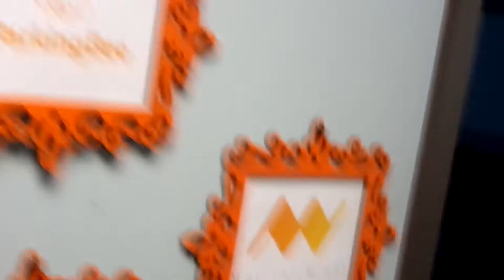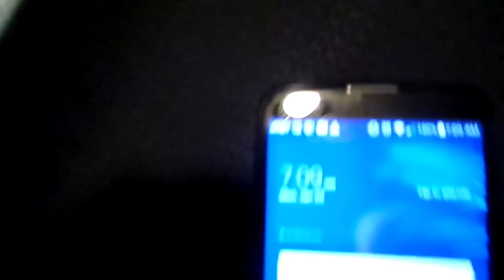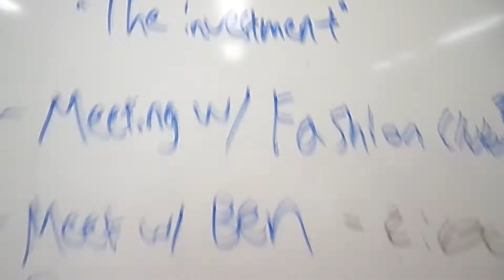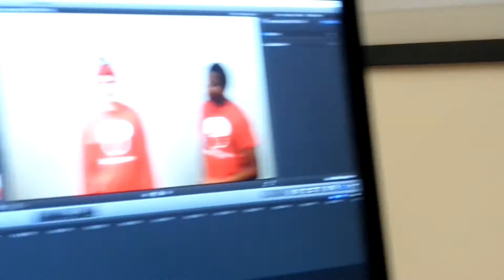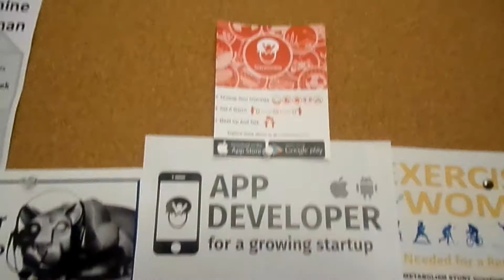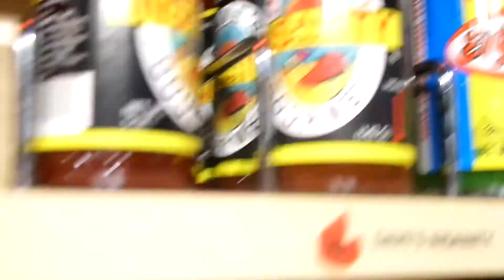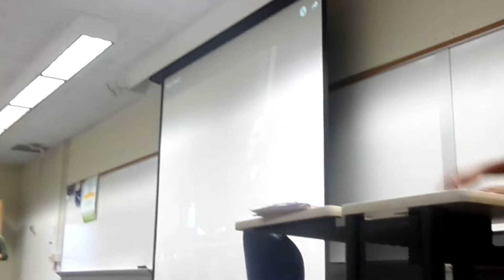Asimp Life Ep 4: A Day In The Life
This video is longer than my typical video, because I show you what a typical day in our Startup life looks like for Someonew. This video is for the people who will watch in the future after I have found success.

This is Asimpvlogs (Andrew Simpson Vlogs) Shoutout to those watching in the year 2021, I hope at least one person looks back at these videos and it helps them in some way. I am just an aspiring entrepreneur who is trying to figure things out, and I'm making mistakes along the way! Thanks for taking the time to watch my video, I really appreciate it.